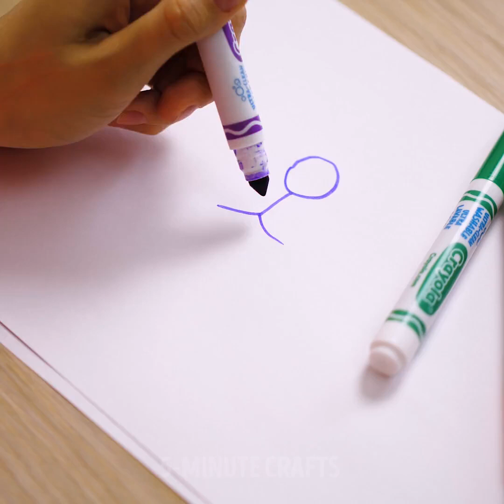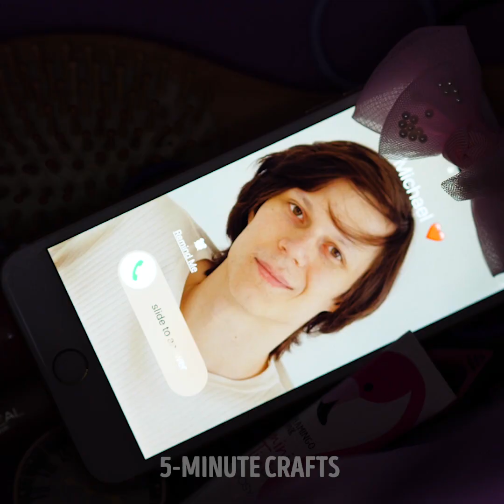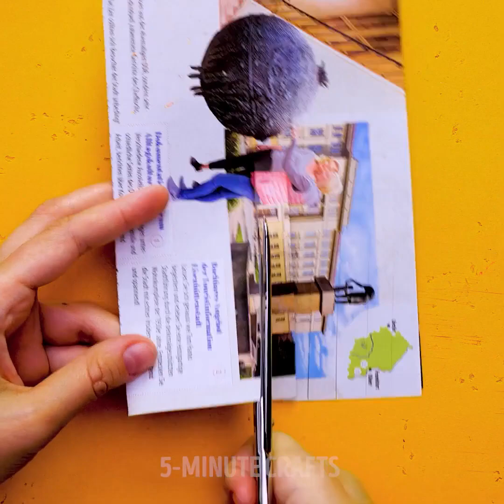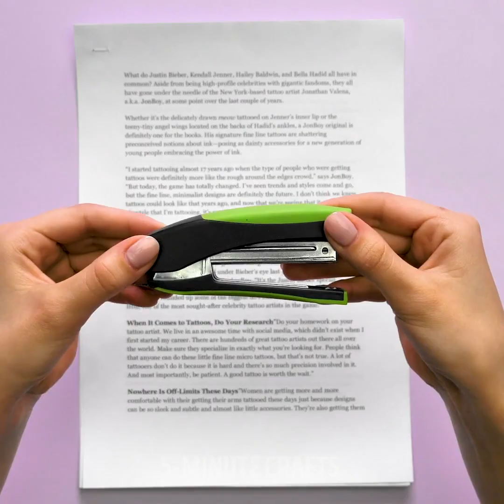35 HELPFUL BEAUTY HACKS FOR GIRLS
Timestamps

00:01 How to dye hair at home
00:52 DIY lip tint
04:18 How to get rid of unwanted hair